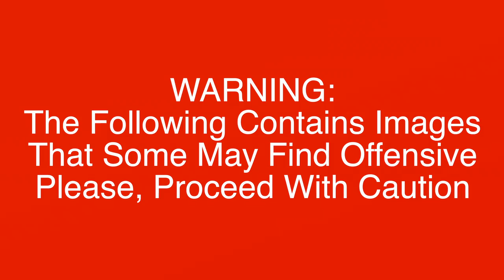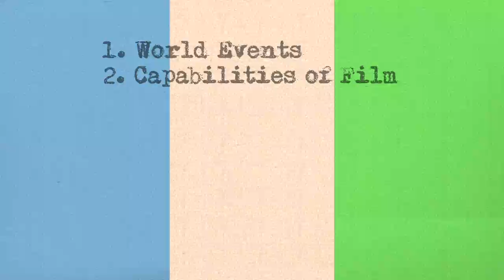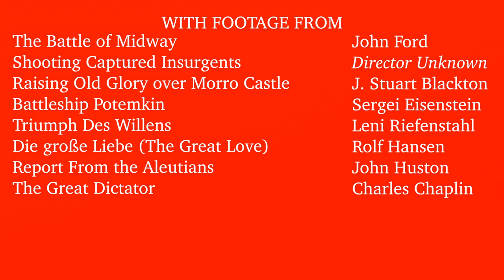The Propaganda Film - How Cinema Can Change The World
This video is a bit different than usual, it is a look into the history of the propaganda film and how it can change the world.